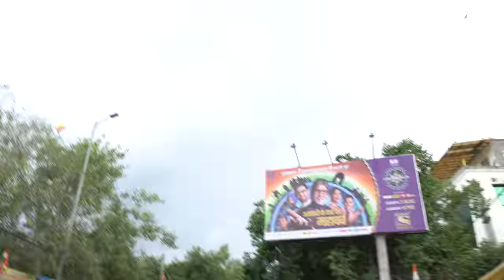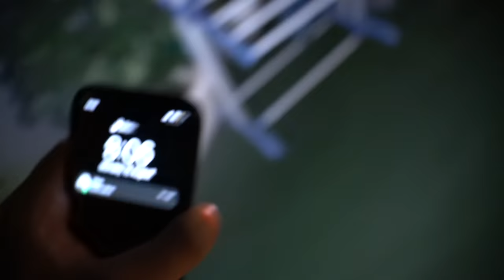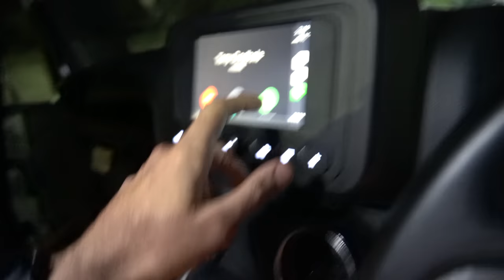Patang Bazi ho jae - INDEPENDENCE DAY 🇮🇳